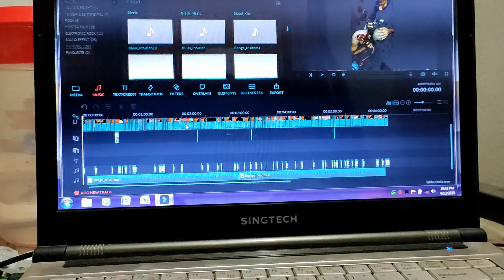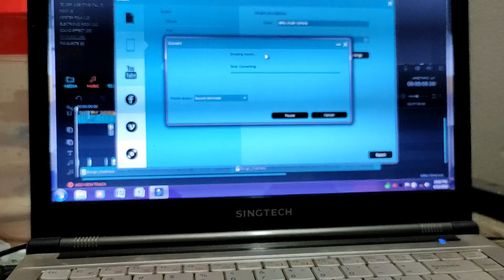পহেলা বৈশাখ এ || আরেকটু আগে নিচে নামলেই পুলিশ ধরতো || Videos OF HiMeL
পহেলা বৈশাখ এ টাকা তুমি কার || আরেকটু আগে নিচে নামলেই পুলিশ ধরতো || Videos OF HiMeL